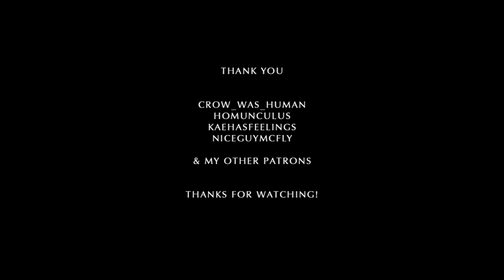Santa Claus's Theme [Christmas Special]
Softwares used:
- Cubase 9.5
- EWQL ComposerCloud
- Audacity
- Goldwave
- DaVinci Resolve